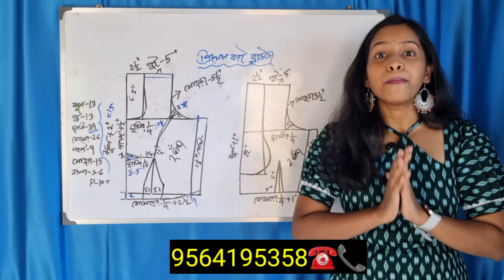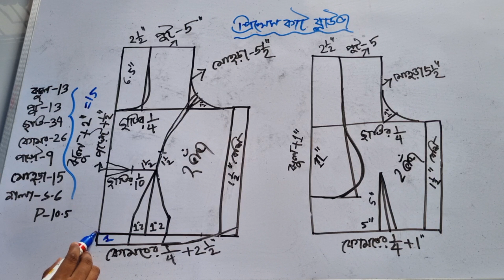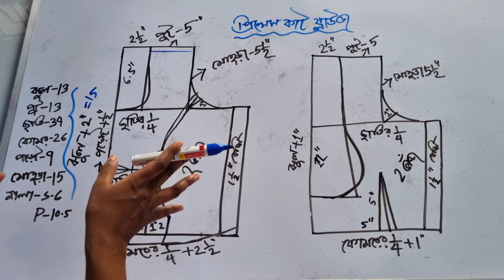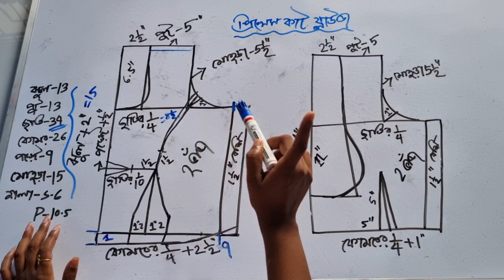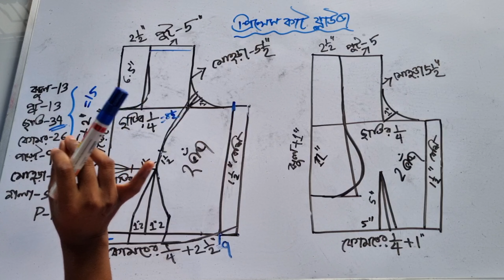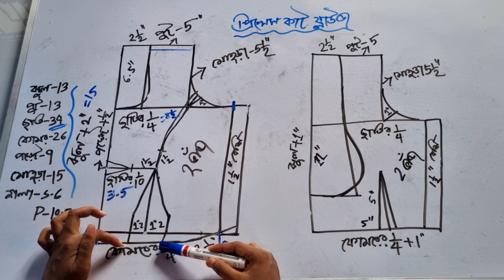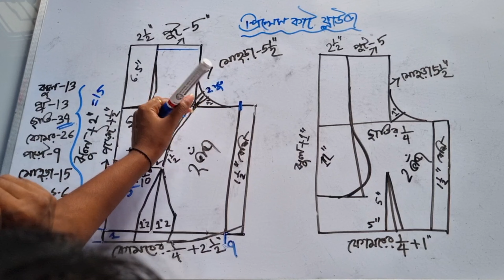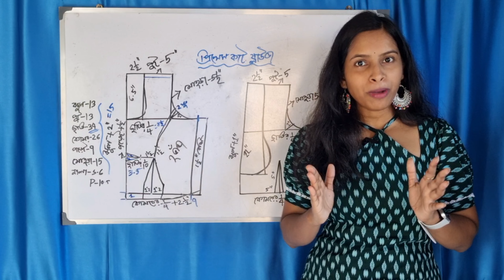ক্লাস-১০৯:একদম নতুন নিয়মে সূত্রের সাহায্যে 28,30,32,34,36,38,40,42 size প্রিন্সেস কাট ব্লাউজ কাটিং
☎️📞Online Stitching Class করার জন্য নিচে দেওয়া নাম্বারে যোগাযোগ করুন 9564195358

🌸🌸আমি আপনাদেরকে সূত্রের সাহায্যে প্রিন্সেস কাট ব্লাউজ কাটিং করে দেখিয়েছি আপনারা যেকোনো মাপের জন্য প্রিন্সেস কাট ব্লাউজ তৈরি করতে পারবেন।আমি গুরুত্বপূর্ণ টিপস্ দিয়ে পুরো ভিডিওতে খুব সহজে আপনাদেরকে দেখিয়েছি অবশ্যই ভিডিওটা কিন্তু শেষ পর্যন্ত দেখবেন ভিডিও ভালো লাগলে সাবস্ক্রাইব করবেন শেয়ার করবেন লাইক করবেন ধন্যবাদ🙏🙏

মাপ:-
ছাতি:-৩৪"
কোমর:-২৬"
পুট:-১৩"
মোহড়া:-১৫"
ঝুল:-১৩"
হাতা:-১১"
মুহূরী:-১০"
পয়েন্ট:-৯"
গলার:-(s) ৬"
             (P) ১০.৫"

Covered Topic:
1.নতুন ডিজাইনের ব্লাউজ কাটিং
2.double Katori blouse cutting and stitching
3.princes cut blouse cutting and stitching
4.40 size bra cut blouse cutting and stitching
5.34 size double Katori blouse cutting and stitching
6.কিভাবে ব্রা কাটিং ব্লাউজ কাটিং করতে হয়
7.ব্রাকাট ব্লাউজ কাটিং ও সেলাই
8.চোলি কাট ব্লাউজ কাটিং
9.bra cutting blouse cutting and stitching
10.princes cut blouse cutting and stitching bangla